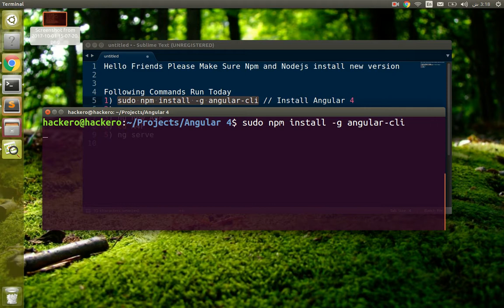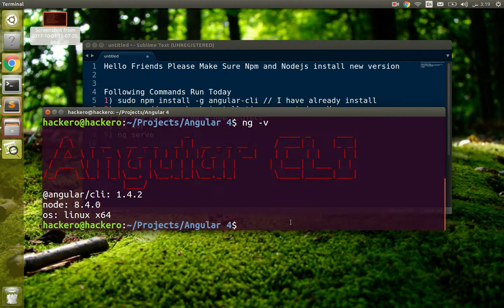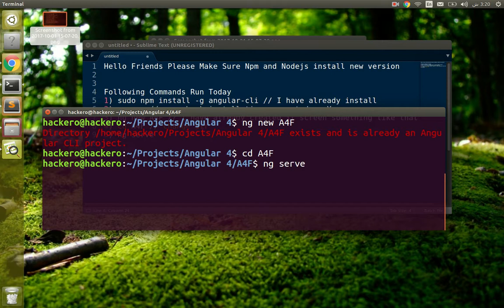Angular CLI 4 Installation [A4F] Part # 02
Hello World Project Creation in this Video but In the third video most probably Firebase Account setting looking and connection A4